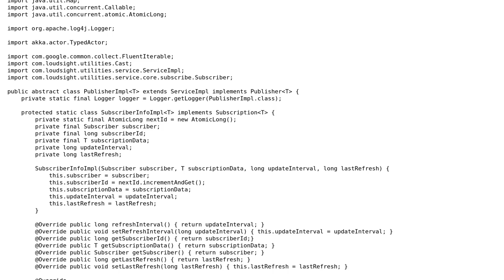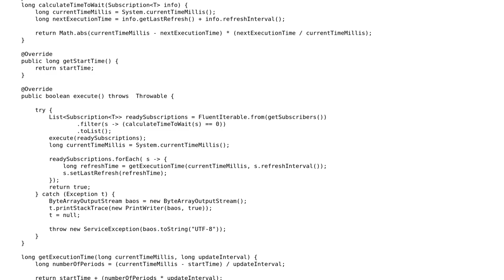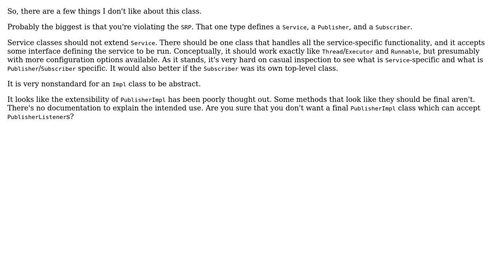Code Review: Generic publisher class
With thanks & praise to God, and with thanks to the many people who have made this project possible! | Content (except music & images) licensed under CC BY-SA | Music | Images & others | With thanks to user munyengm user Eric Stein and the Stack Exchange Network Trademarks are property of their respective owners. You are responsible for your own actions.